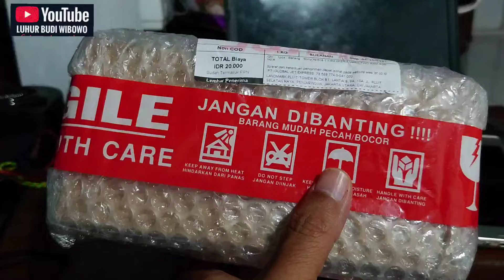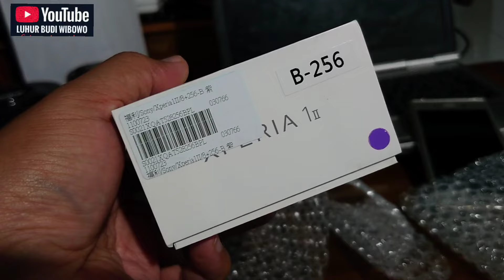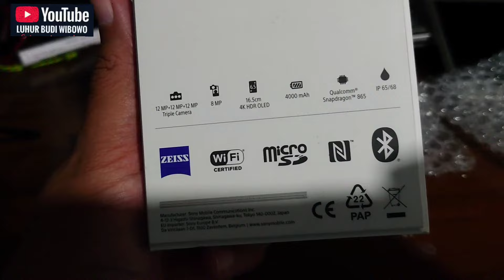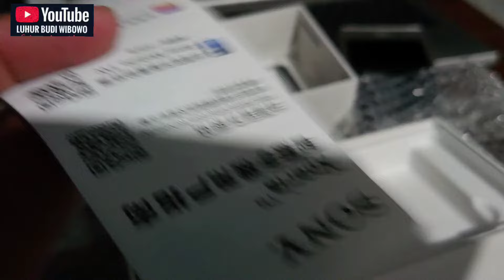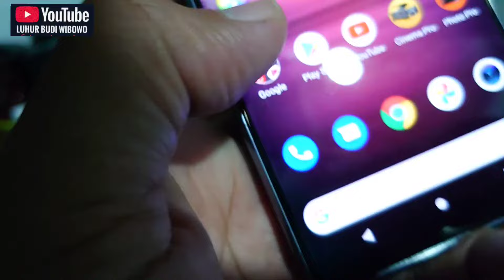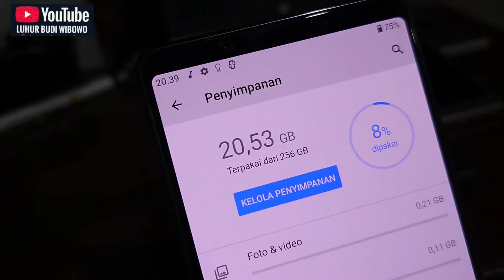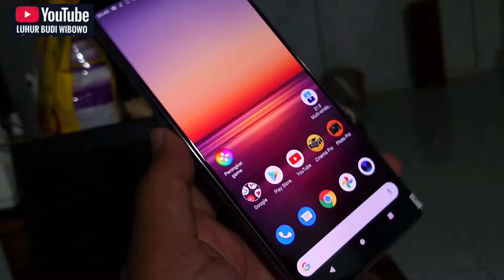Unboxing Sony Xperia 1ii di 2021, Pengalaman Beli Eks Jepang Malah Dapat Versi Global Mulus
Rejeki nomplok, berniat beli eks Jepang yang harganya murah malah dikirimi versi global dual sim